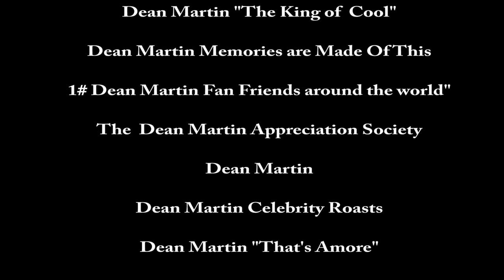Mike Colonna Blogcast Greg Garrison Talks Dino!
DeanMartinBlog.com